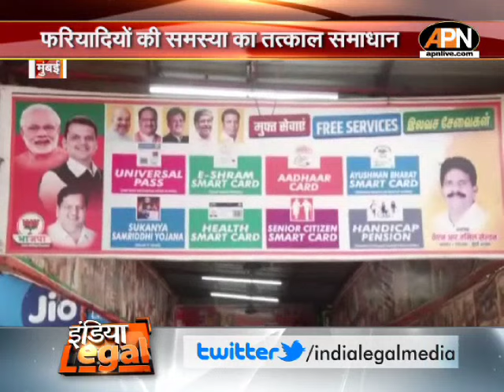Mumbai News: जनता की मदद कर रहे Captain Tamil Selvan | BJP MLA | Sion-Koliwada Constituency